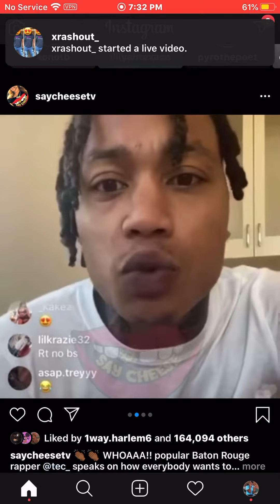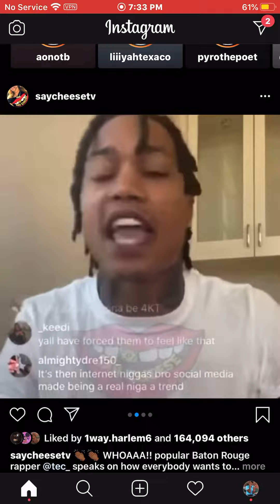Tec says Nba Youngboy not gangster!